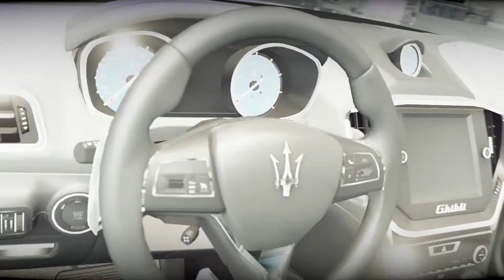Forza Horizon 2 - Fast & Furious - #9 Final (Comentado)